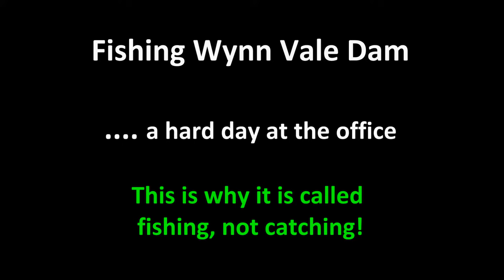Fishing Wynn Vale Dam - a hard day at the office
Looking for lots of catching action?? Not in this video, I'm afraid! If you want to save 9m31s of your life for something more valuable
However, you COULD listen to me wax lyrical about dead fish, poor water quality, potential future fish kills, willow tree removal/environmental vandalism and then try to come up with logical justifications for me catching ABSOLUTELY NOTHING in over 4 hours!